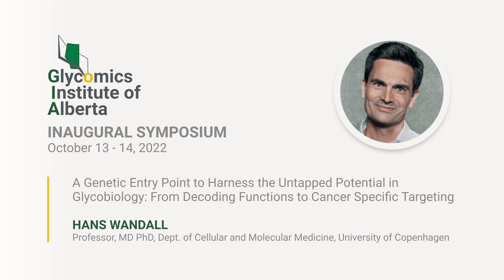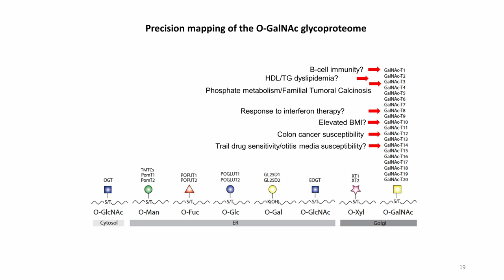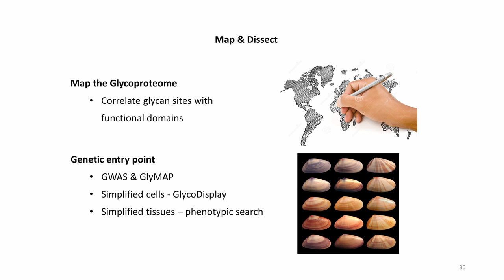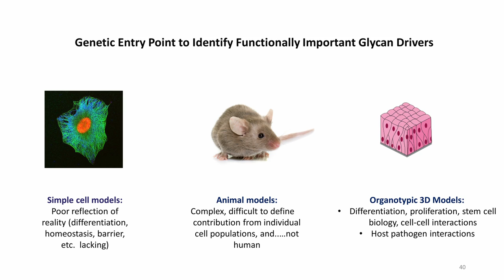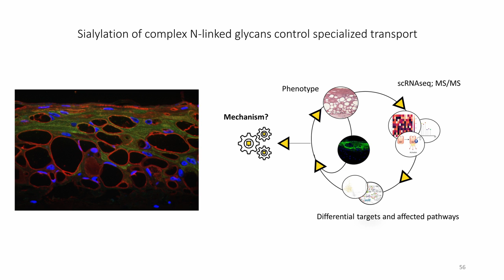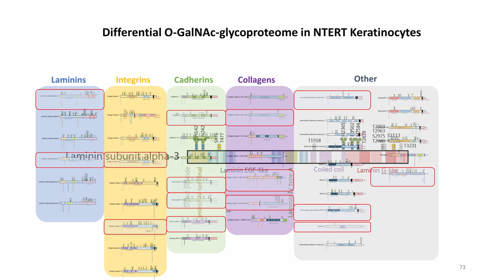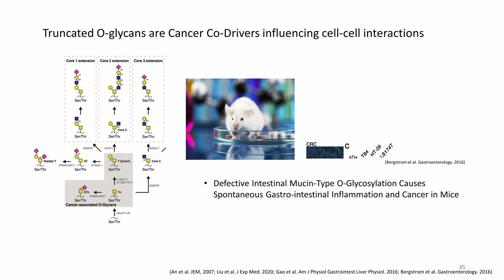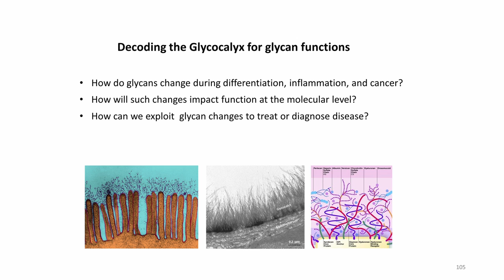A Genetic Entry Point to Harness the Untapped Potential in Glycobiology | Hans Wandall | GIA2022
Hans Wandall speaks at the Glycomics Institute of Alberta Inaugural Symposium (GIA2022) on October 13-14, 2022.